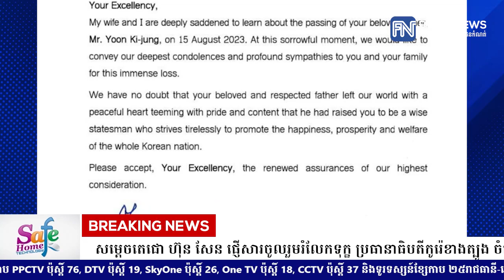សម្តេចតេជោ ហ៊ុន សែន ផ្ញើសារចូលរួមរំលែកទុក្ខ ប្រធានាធិបតីកូរ៉េខាងត្បូង ចំពោះមរណភាព លោក យូន គីជុង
* រាយការណ៍ដោយកញ្ញា តាំង វិគី និងកញ្ញា ឆេង សូរិយា